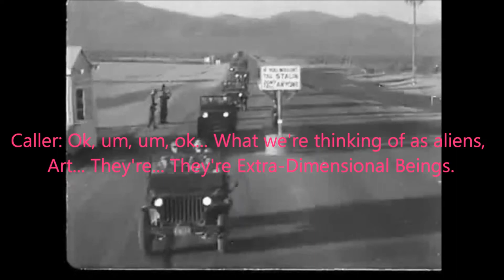UFO's in Vegas Teaser Trailer 1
Coming Soon...

I'm about 75% of the way done with UFO's in Vegas, it'll be about 20 -25 minutes long and will go over a host of different topics. You guys'll like it.